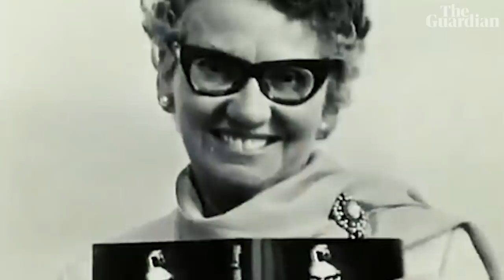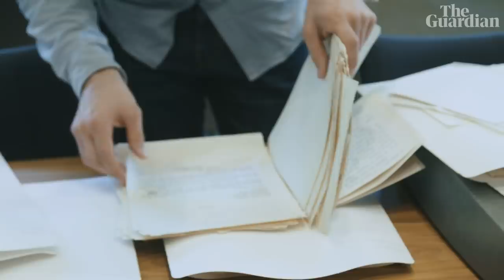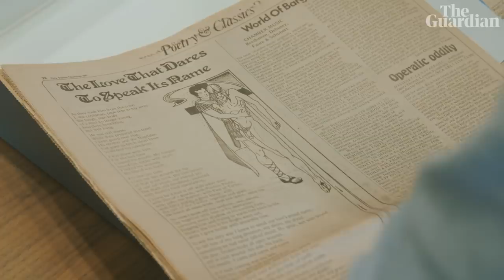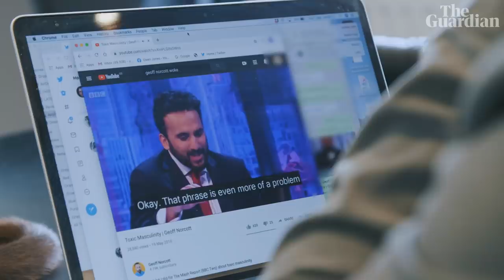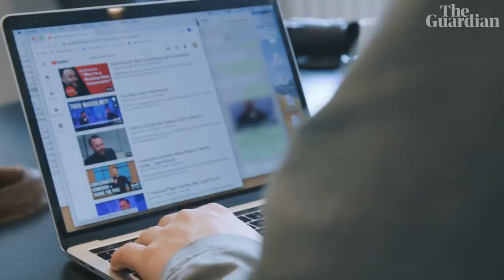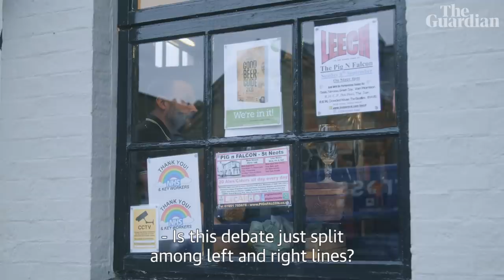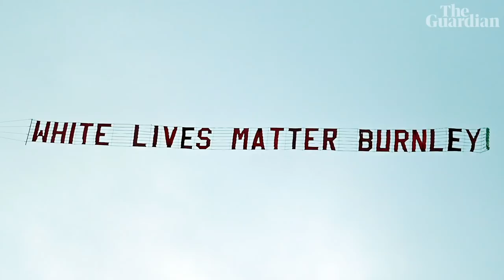How ‘woke’ became a dirty word | Owen Jones Beyond the Culture Wars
By 2020 everything from the proms to sausage rolls were said to be at risk from 'woke' online warriors. But what does it even mean to be woke? Who were the original anti-woke campaigners? And who benefits and suffers when these manufactured culture wars divide us? Owen Jones – often described as 'too woke' himself – tries to find out